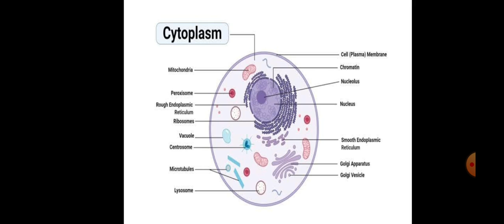B.Sc. Sem-5 Botany(314) Unit-2 Part-19